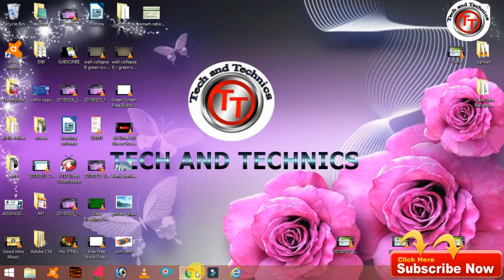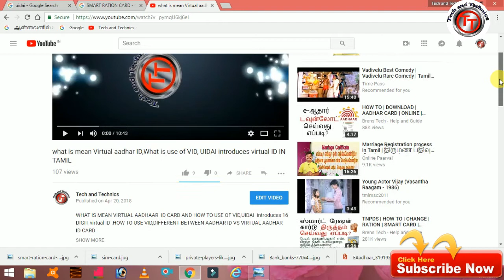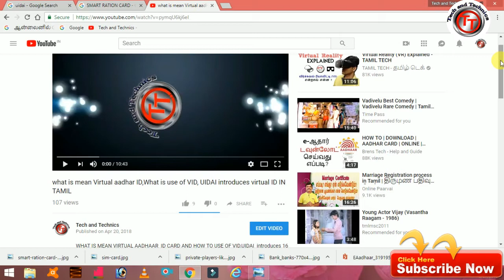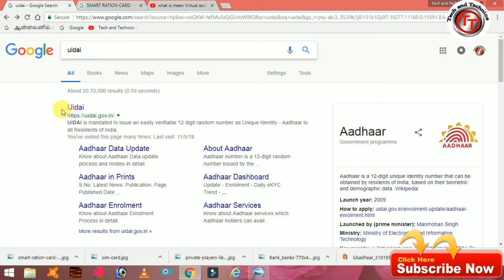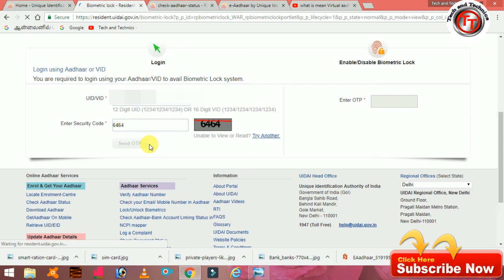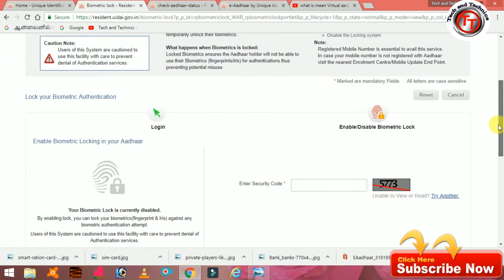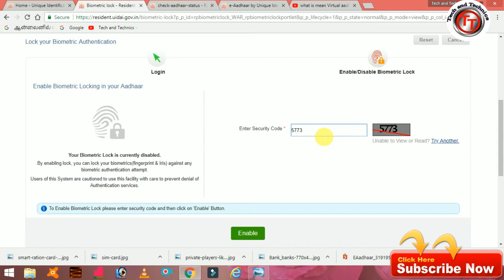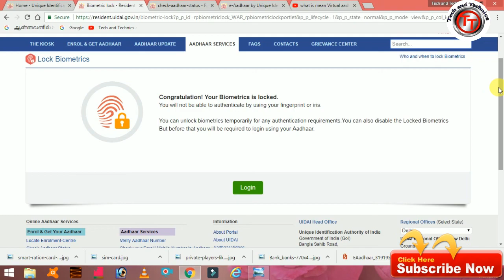HOW TO PRODUCT YOUR AADHAR CARD UPDATE 2018 IN TAMIL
AADHAR PRODUCT
what is mean Virtual aadhar ID,What is use of VID, UIDAI introduces virtual ID IN TAMIL

Presented By
                                MANIKANDAN